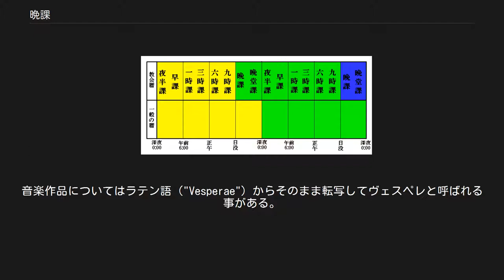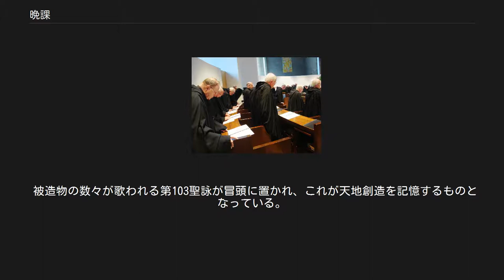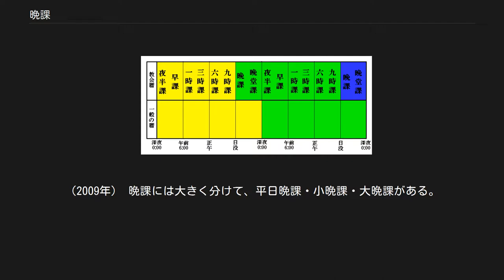晩課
晩課（ばんか）とは、正教会の晩の奉神礼、およびカトリック教会の晩の典礼をいう。
英語の"Vespers"に対応する、両教派に共通する訳語であるが、教派によって構成はかなり異なっている。
音楽作品についてはラテン語（"Vesperae"）からそのまま転写してヴェスペレと呼ばれる事がある。
 「晩祷」も参照 東西教会の別を問わず、教会暦は日没を一日の区切りとするため、いずれの教派においても、日没後に行われる晩課は、一日の初めの時課となる。
 聖公会での夕の礼拝（Evening Prayer）に相当する。
 正教会における、晩課・早課も含めた、広義の時課が行われる大まかな時刻の図解。
教会暦においては一日は日没に始まり日没に終わる。
但し、このような時刻で全ての時課が行われる事は、大規模な修道院を除き極めて稀である。
 晩課は、聖詠・讃詞・連祷によって構成される。
晩課と早課は、讃詞・連祷の占める割合が他の時課に比べて大きい。
 日没後に初めて行われる晩課は、正教会の時課の中でも一日のうちの初めに行われるものとなる。
天地創造、人類の陥罪（かんざい）、イイスス・ハリストス（イエス・キリストのギリシャ語読み）による救いを記憶する内容となっている。
 被造物の数々が歌われる第103聖詠が冒頭に置かれ、これが天地創造を記憶するものとなっている。
 また、イエルサリムの総主教ソフロニイによる聖歌「穏やかなる光（聖ソフロニイの祝文）」が、夕暮れの光にイイスス・ハリストスを喩えて歌っており、直接見る事の出来ない神が、藉身して人性をとり、目に見える姿になってこの世に到来した事を歌っている。
 晩課の聖入の場面。
イコノスタシスの王門前にて。
右に輔祭、中央に司祭、左（司祭後方）に堂役が二人、写っている。
（2009年） 晩課には大きく分けて、平日晩課・小晩課・大晩課がある。
 以下は主日前晩（土曜日夕方）に行われる大晩課の形式である。
 聖（せい）にして福（ふく）たる常生（じょうせい）なる天（てん）の父（ちち）の聖（せい）なる光榮（こうえい）の穏（おだや）かなる光（ひかり）イイススハリストスや　我等（われら）日（ひ）の入（い）りに至（いた）り晩（くれ）の光（ひかり）を見（み）て神父（かみちち）と子（こ）と聖神（せいしん）を歌（うた） ふ　生命（いのち）を賜（たま）ふ神（かみ） の子（こ）や　爾（なんじ）は何時（いつ） も敬虔（けいけん）の聲（こえ）にて歌（うた） はるべし　故（ゆえ）に世界（せかい）は爾（なんじ）を崇讃（あがめほ）む — 時課經（日本正教会・1884年版、一部の旧字体を常用漢字で代用、振り仮名を一部現代仮名遣いにするなどして引用） 聖土曜日に晩課を歌うベネディクト会の修道士達（アメリカ・ニュージャージー州、2009年4月撮影） 聖公会に夕の礼拝・夕の祈りがある。